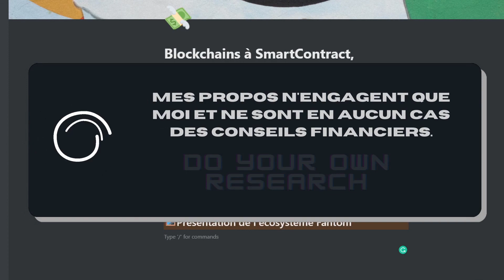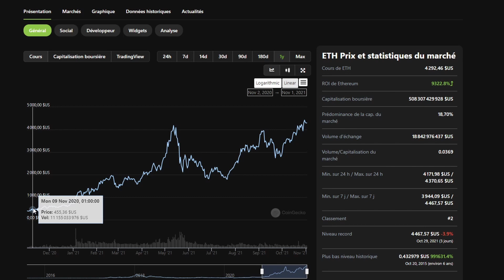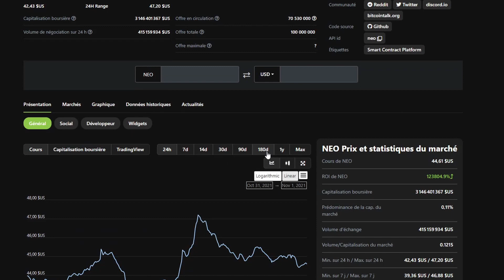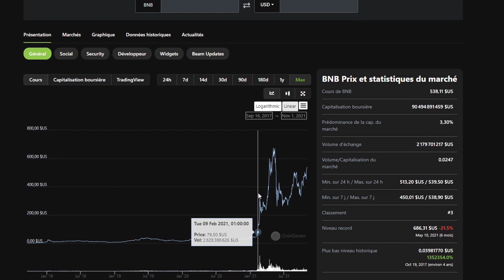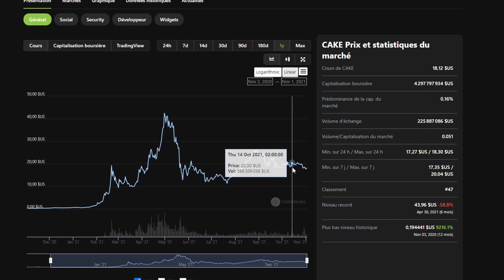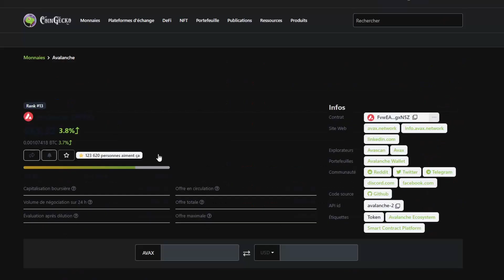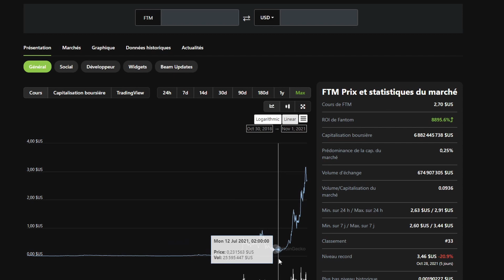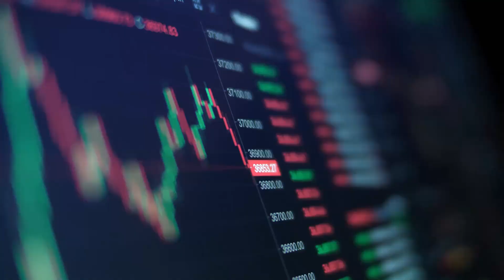Le problème D'ethereum: Pourquoi autant de concurrents, et qui va gagner ?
Timecode:

Le problème d'Ethereum : 0:20
Pourquoi les L2 ne suffisent : 5:04
L'étude de cas du BNB : 6:28
Les Blockchains à smartcontract : 14:14
Présentation de l'écosystème $fantom : 18:20

📈 Le guide complet des cryptos (de débutant à intermédiaire en 5 heures de vidéo)